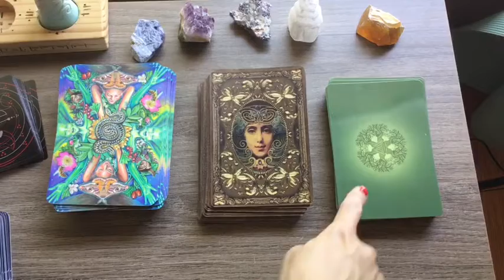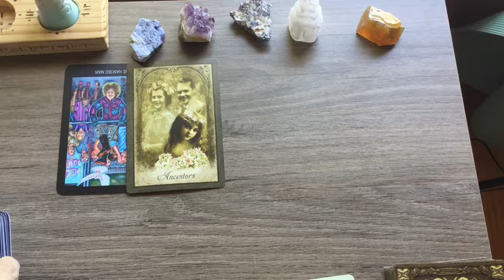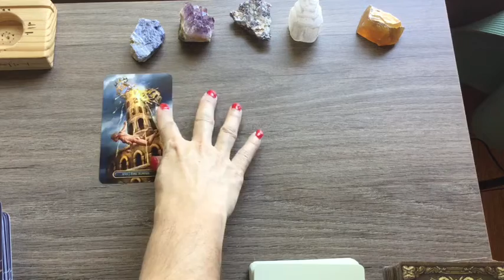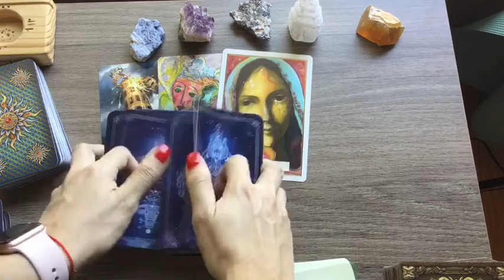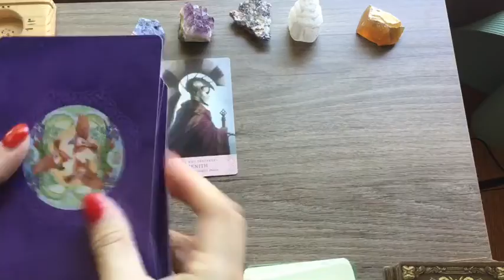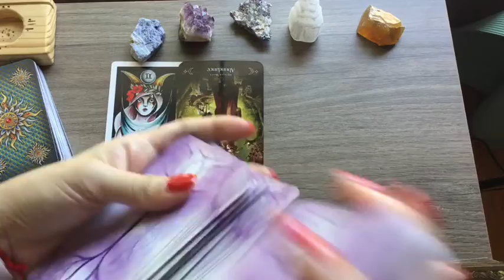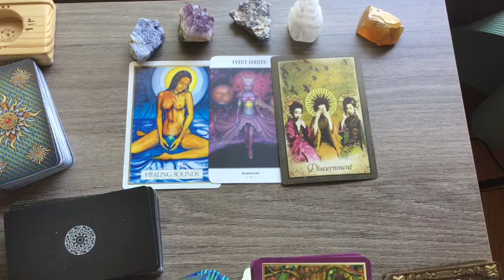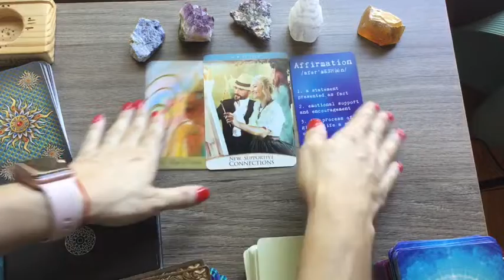Mercury Retrograde in Cancer June 18-July 12 2020, DM & DF Twin Flame/Separation/Challenge Forecast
In this reading will check on how MR will affect our romantic connection with our person of interest. MR June 18-July 12, 2020

Cards used:
Gilded Royale Tarot
Elle Qui Oracle
Everyday Tarot
Vintage Wisdom oracle
Peace Oracle
Universal Love healing oracle
Angels of Light oracle
Divines animal oracle
Angel Tarot
Be Blessed Oracle